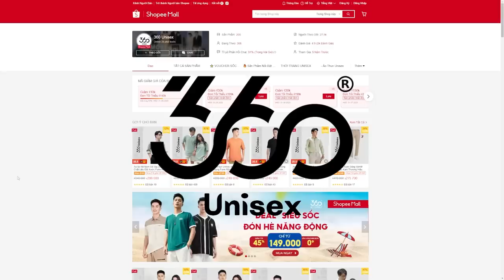Bảo là chuyến đi cuối cùng nhưng phần 10 lại chia làm 2 phim | Review Phim Fast X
Mobile: Mr. Nguyễn Văn Linh
Zalo (nhanh nhất) và SĐT: 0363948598